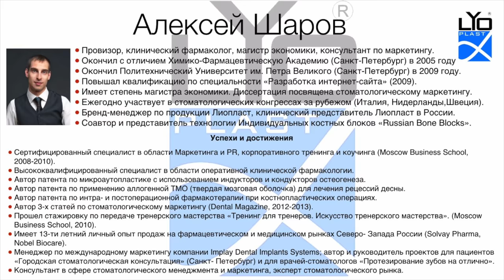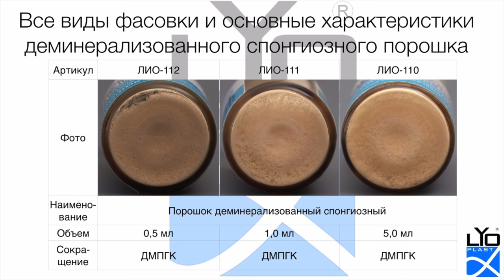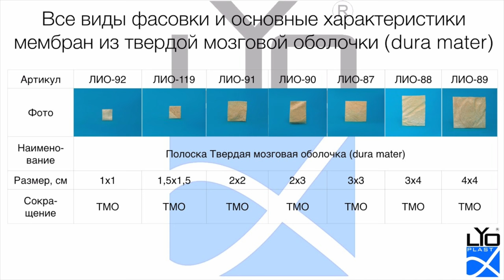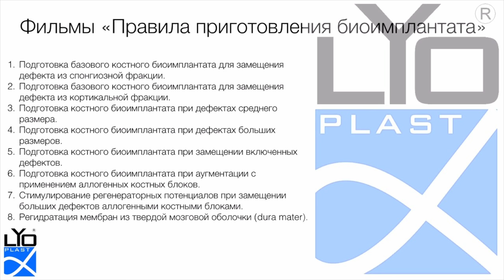13. 1. Правила приготовления биоимплантата